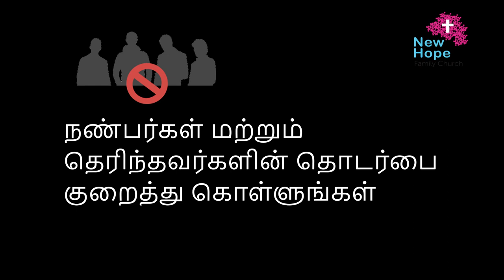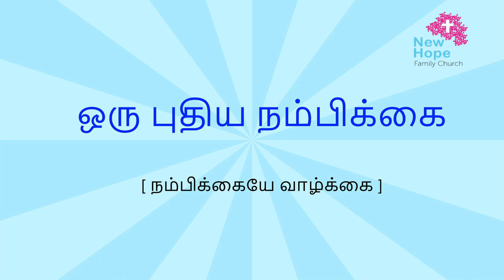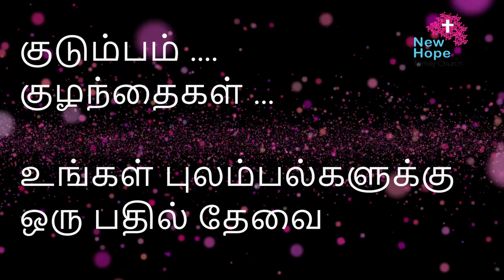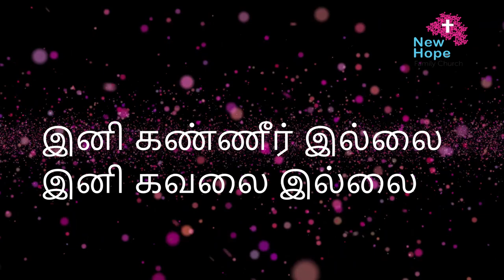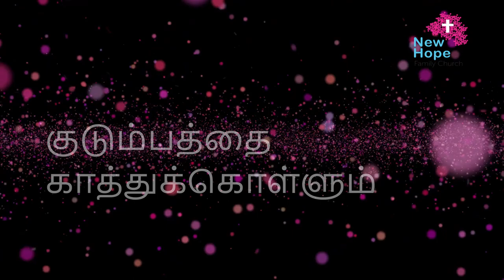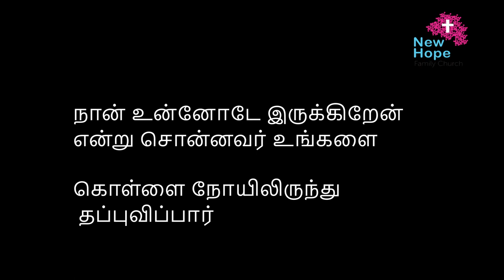New Hope Family Church Health Tips and Prayer for COVID 19